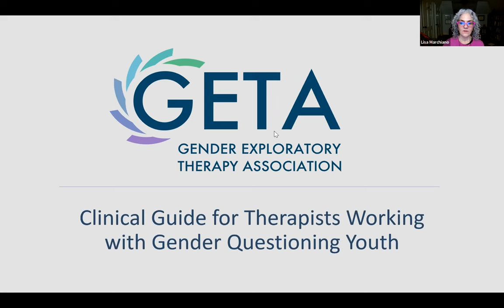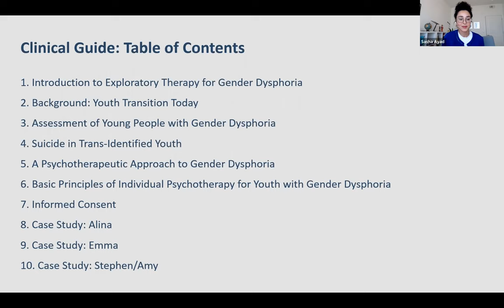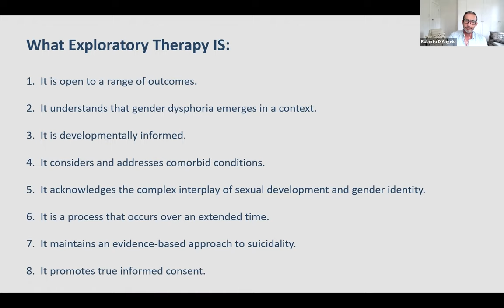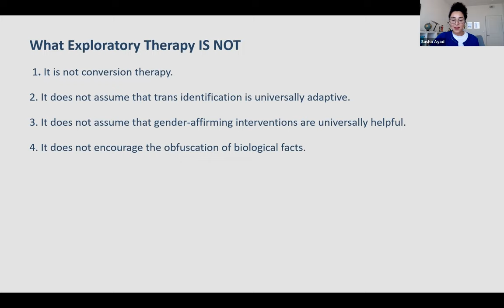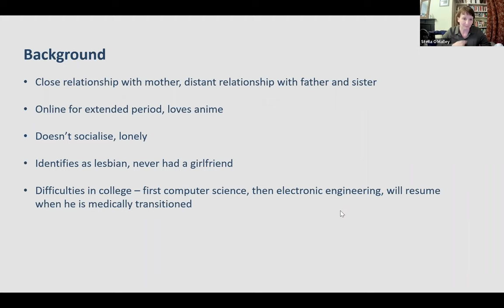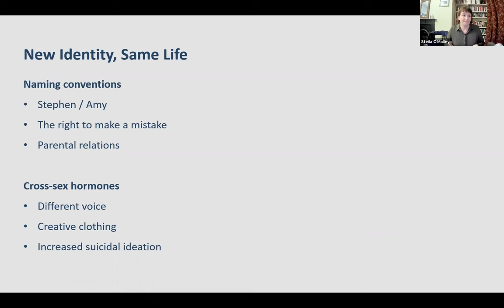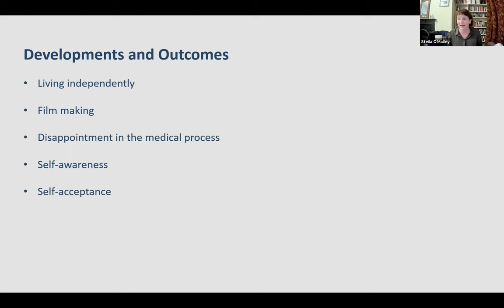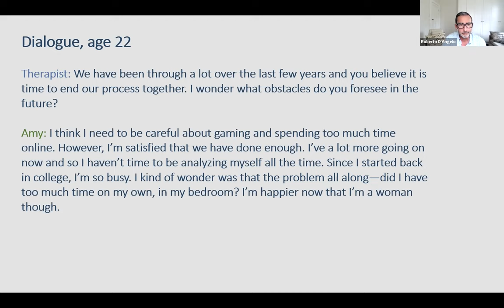The Gender Exploratory Therapy Association's New Clinical Guide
Join FAIR in Medicine for a webinar with GETA, the Gender Exploratory Therapy Association, to discuss their new Clinical Guide for therapists working with gender questioning youth. Developed by a team of clinicians with expertise working with gender dysphoric youth and their families, the Guide offers therapists an introduction to gender exploratory therapy for this growing population based on the latest research on utilizing psychotherapeutic best practices. GETA leaders Stella O’Malley, Sasha Ayad, Roberto D’Angelo, and Lisa Marchiano will discuss the key issues surrounding best practices and how to implement the Guide through case examples. All are welcome, including therapists, parents, patients, and clinicians involved in other areas of healthcare interested in providing the best treatment for youth struggling with gender dysphoria.